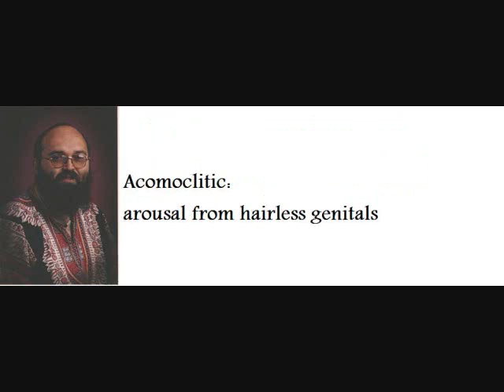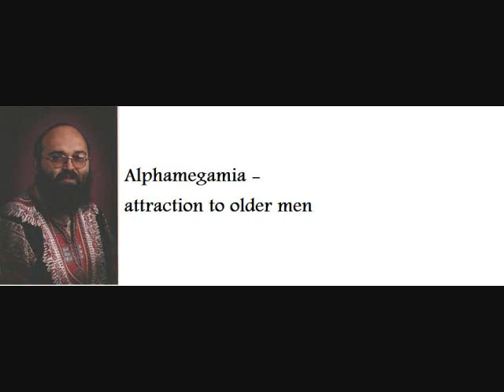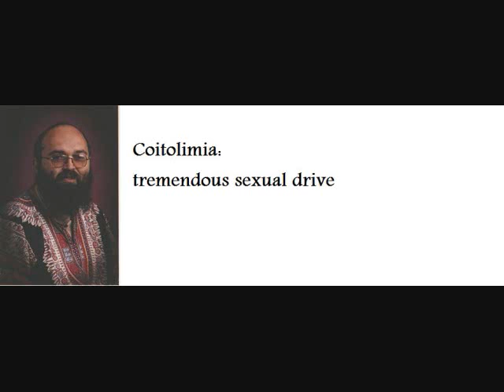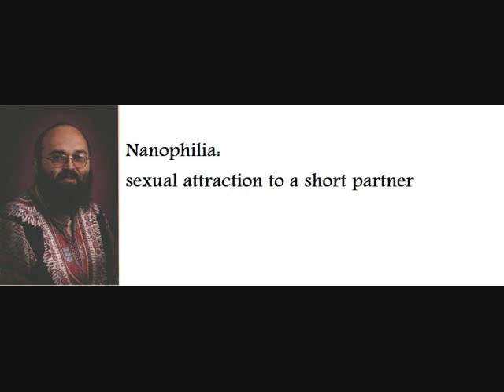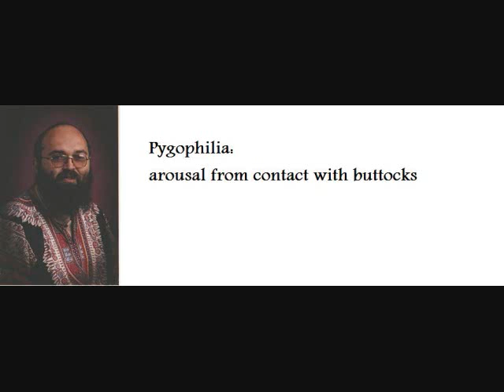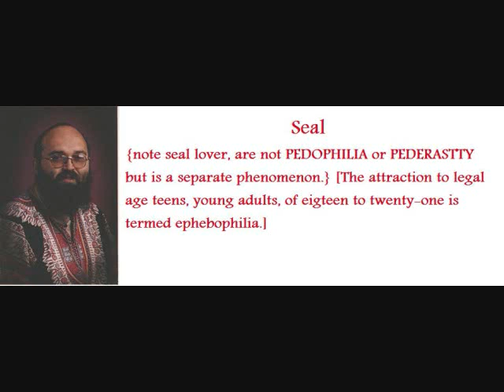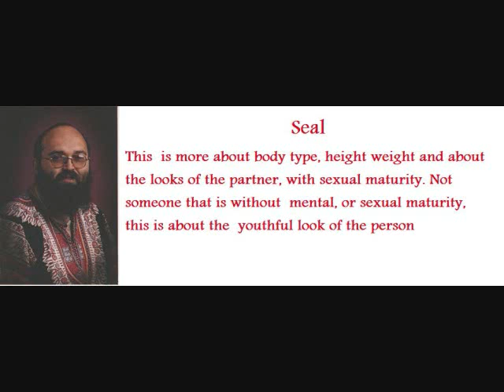Sexual definitions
I began gathering information for this work 37 years ago [1972] when I first, came out into the gay community.  I first came out to family, in 1964, than  came out publicly, in, Tacoma Washington in 1971, I was Looking for love, and looking for a sense of who I was, where I came from, and why I existed as a gay man. I found a sense of community, and was finding the answer to those questions, in bars, discos and gay bathhouses. This was before books on gay subject started to appear. I soon developed, a love for gay history. I found a sense of power and purpose in these early years, through our history. I found love and heartbreak, in our history. I never could find anyone, or books that could tell me, the hole story of myself, and the great people of our past. We as a people also had a language of our own. In the early 1980s, I started working on a book, the title was going to be Scott international Gay Almanac, with 282 chapters, and chapter 48 was title dictionary of Gay slang. At about that time there was, a new awakening of literature, and information was changing almost daily, outdated much of my Almanac before I could go to press with it. By 1989 I had over 5000 entries, for the dictionary. at that point I could see the slang dictionary becoming a book on its own.